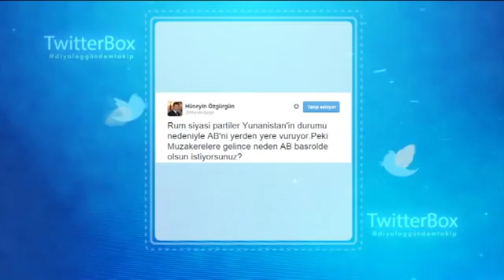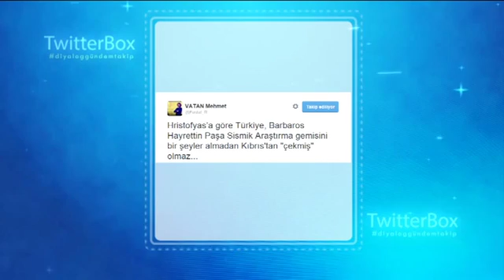TWITTER BOX 29 06 2015 MERT ÖZDEŞ